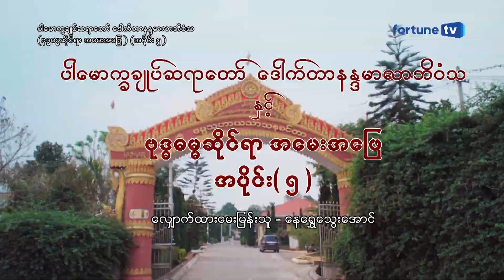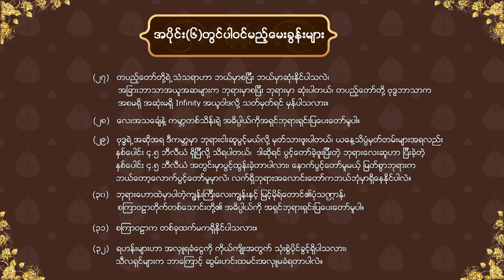1197. ပါမောက္ခချုပ်ဆရာတော်ဘုရားကြီး၏ ဗုဒ္ဓဘာသာဆိုင်ရာအဖြေများ အပိုင်း(၅) (ဝ၁.ဝ၇.၂၀၁၉) (၃၁.ဝ၇.၂၀၁၉)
- အပိုင်း(၅)၏မေးခွန်းများ -
(၂၁) ဗုဒ္ဓေါဂုဏ်တော်ရဲ့ အနက်အဓိပ္ပာယ်ကို ရှင်းပြပေးတော်မူပါ။
(၂၂) သစ္စာလေးပါးဆိုတာ ဘာလဲ၊ လူငယ်များ နားလည်စေရန် အရှင်ဘုရား ရှင်းပြပေးတော်မူပါ။
(၂၃) စေတီရုပ်ထုကိုးကွယ်ခြင်းသည် ဘုရားအဆုံးအမနှင့်ညီပါသလား။
(၂၄) ယနေ့ခေတ်သံဃာများ Telephone သုံးခြင်း၊ Steel သပိတ်သုံးခြင်း စသည့် အပြုအမူများသည် ဝိနည်းနှင့်ကော ညီညွှတ်မှုရှိပါသလား။
(၂၅) ဗုဒ္ဓဘာသာဝင်များမှာ ရွှေကျင်ဂိုဏ်း၊ အစရှိသဖြင့် ကွဲနေခြင်းက ဘာကြောင့်ပါလဲ၊ ဝိနည်းနှင့်ကော ညီညွတ်ပါသလား။
(၂၆) သက်သက်လွတ်စားခြင်းဟာ ဘုရားဟောထဲမှာ ပါတာလား၊ မြတ်စွာဘုရားကိုယ်တိုင်ကော သက်သက်လွတ်စားခဲ့လား၊ မြတ်စွာဘုရားက သတ္တဝါတွေကိ်ု ကယ်တင်ပေးနေတာ ဖြစ်သော်လည်း ဘာလို့ သူတို့ အသားနဲ့ ချက်လုပ်သောဟင်းများကို ဘုန်းပေးခဲ့ပါသလဲ?